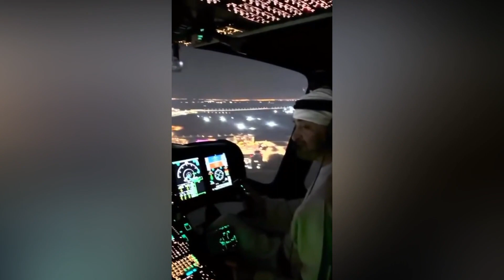Sheikh Mohamed bin Zayed Al Nahyan took an aerial view of Abu Dhabi’s New Year’s Eve celebrations